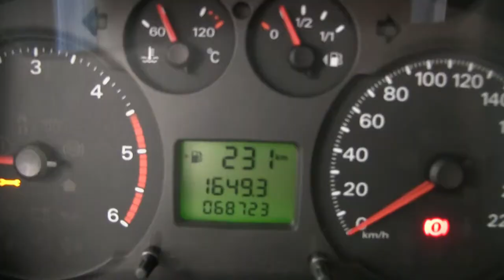Ford / Transit / 2013 - DJA64981